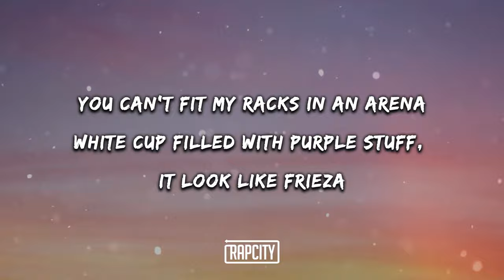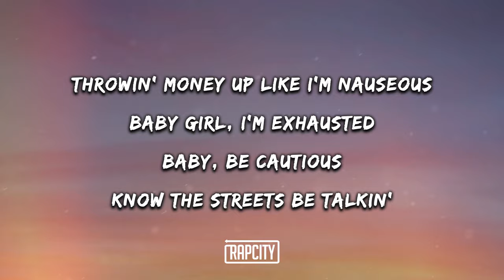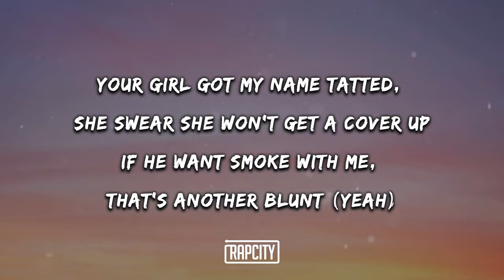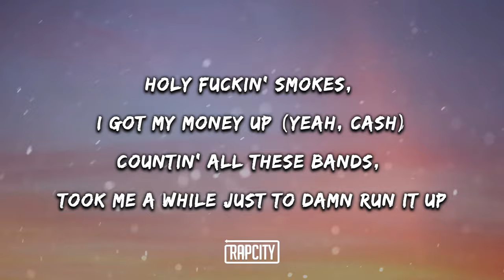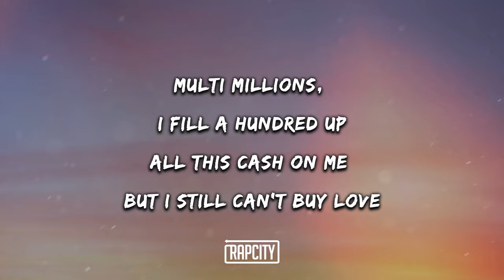Trippie Redd - Holy Smokes (Lyrics) ft. Lil Uzi Vert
➥  Lyrics:

Je t'aime Trippie Redd
(GOONTEX)
Yeah, yeah

Holy fuckin' smokes, I got my money up (Cash)
Countin' all these bands, took me a while just to damn run it up
Multi millions, I fill a hundred up
All this cash on me but I still can't buy love
Put the hundons in the Chanel, got my racks up
Sit back, flip shit like a acrobat, n*gga, get the stacks up
Got two accounts, still got millions in my backup
(All this cash) On me and this money still won't buy love (Oh)

You can't fit my racks in an arena
White cup filled with purple stuff, it look like Frieza
Bro and them got hit with that subpoena
Better keep they mouth shut, or we gonna have to clean up
Throwin' money up like I'm nauseous
Baby girl, I'm exhausted
Baby, be cautious
Know the streets be talkin'
Every day walk with a check and I'm motherfuckin' talkin'
Every day making money every way, hang with them bosses

All this damn dick fillin' her tummy up (Yeah), yeah
I done fucked your bitch and her best friend in front of her
How the fuck you ain't never get your money up? (How?)
(How the fuck you ain't never get your money up?)
I just spent me a hundred thousand, I treat it like it's twenty bucks (Lil Uzi)
I'm a Leo, now watch how I fuck the summer up (Yeah, facts)
Your girl got my name tatted, she swear she won't get a cover up
If he want smoke with me, that's another blunt (Yeah)
All different kinds, every girl fine, can't make my mind

[Chorus: Trippie Redd & Lil Uzi Vert]
Holy fuckin' smokes, I got my money up (Yeah, cash)
Countin' all these bands, took me a while just to damn run it up (Woah)
Put the hundons in the Chanel, got my racks up (Put the hundons)
Got two accounts, still got millions in my backup (Yeah)
(All this cash) On me and this money still won't buy love (Oh, it's Lil Uzi Vert)

[Outro: Lil Uzi Vert]
Huh?
What?
Yeah
Where am I?
14, 16
Huh?
Huh?
Really, where am I?